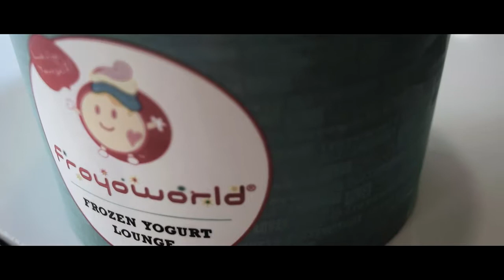The Day When: Water Fire